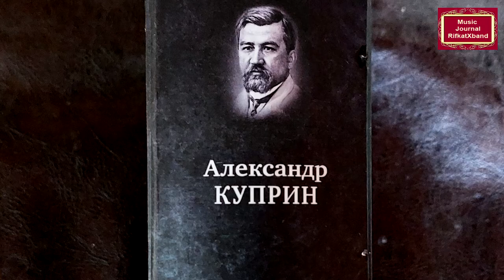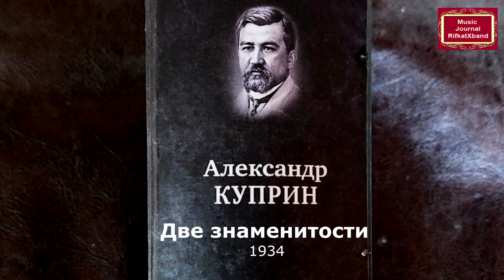Александр Куприн Две знаменитости Музыкальный журнал RifkatXband